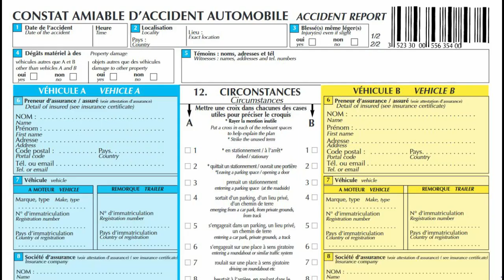Retex accident de voiture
Dans cette vidéo je vous fait un petit retour d'expérience suite à un accrochage en voiture.

Liens Amazon
Trousse d'urgence pour voiture
Extincteur de voiture
Brise vitre rescue me
Bombe anti crevaison

Cher public, cette vidéo est un divertissement gratuit que je vous offre avec joie.
Elle a  cependant nécessité les étapes suivantes :
- écriture
- tournage,
- dérushage,
- montage,
- mise en ligne.

Le temps de visionnage pour vous est de 9 minutes mais de travail pour moi est de 5 h 00.
Si vous le souhaitez, vous pouvez me soutenir de différentes façons comme, liker, commenter et partager mais aussi par :

📕 L’almanach 2023 de la Vilaine Mémère

🎧MON MICRO CASQUE Corsair HS35
🎥MON APPAREIL PHOTO Sony DSCH300

Par avance merci à celles et ceux qui feront un geste.